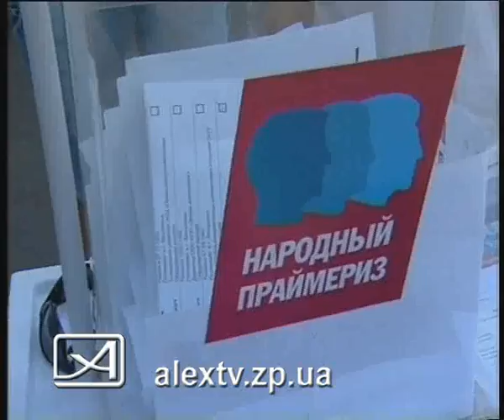10 08 10 праймериз